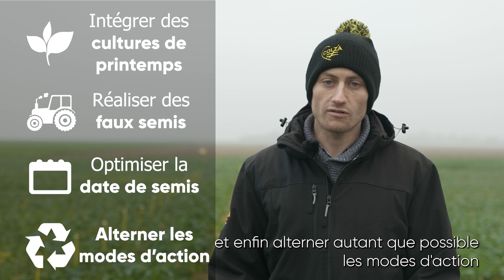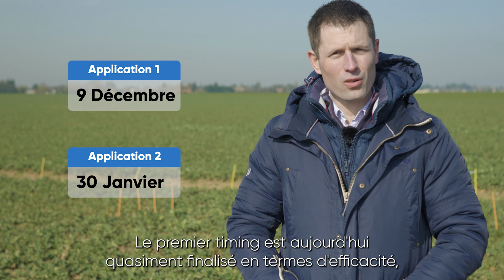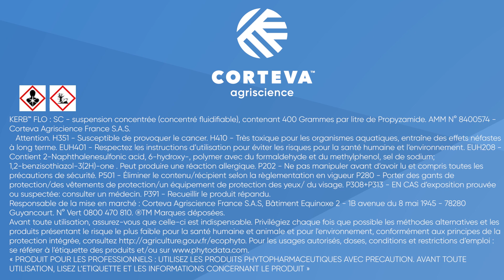Comment gérer les graminées dans mes colzas ?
Comment gérer les graminées en colza et dans la rotation ?
Pour répondre à cette question, Damien Brasseur, coordinateur technique région Nord et Marc Declemy, chef produit Colza, vous emmènent sur un essai dans l’Eure et vous partage toutes les bonnes pratiques à adopter.

00:00 Introduction de la problématique graminées en colza et dans la rotation
00:28 Présentation des leviers agronomiques
00:57 Pré-levée ou post-levée ?
01:49 Le bon positionnement de la propyzamide
02:03 Présentation d’un essai sur une parcelle à Marbois
02:53 Essais de différentes dates d’application de la propyzamide
03:41 Quand voir les premiers effets d’efficacité de la propyzamide ?
04:14 Bilan des itinéraires de désherbage en colza
04:35 Rappel des bonnes conditions d’application de la propyzamide